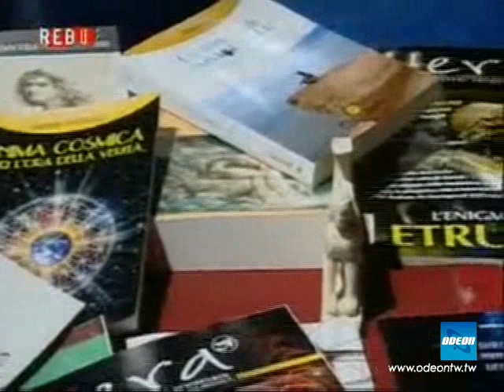REBUS - MISTERO GENESI 2A PUNTATA - 1/5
PRIMA PARTE

ALLE 20.45
Odeon e Odeon24 (SKY827)
REBUS 2009, LA NUOVA SERIE

"IL MISTERO DELLA GENESI, dove nascono gli Dei?" - 2a PUNTATA

Rebus si addentra nel Mistero della Genesi, alla ricerca dei segreti sulla nascita degli Dei. Prosegue il viaggio che, a ritroso nei millenni, punta ad esplorare le grandi civiltà del passato per capire quale possa essere lorigine dellUmanità. Un viaggio attraverso miti e leggende che, dopo un attento studio, si sono rivelati fatti concreti e cronache della notte dei tempi. Quali verità sconvolgenti dobbiamo ancora apprendere sullorigine dellUmanità? E possibile che attraverso lo studio dei Sumeri, degli Egizi e dei Greci si possa ricavare che i loro Dei altri non erano che esponenti di una razza superiore? Chi o cosa dominava la Terra prima del diluvio universale?
In questa seconda puntata del ciclo Il Mistero della Genesi: dagli Egizi alla civiltà cicladica, dal culto di Iside alle analogie sulla Genesi tra antichi e distanti popoloi.

Ospiti in studio:
Devana, studiosa di misteri delle antiche civiltà, autirice del libro Il ponte tra i Mondi, la via degli immortali
Giovanni Francesco Carpeoro, direttore di HERA;
Daniela Bortoluzzi, ricercatrice indipendente e autrice del libro Alla ricerca dei libri di Thot

Rebus, questioni di conoscenza è una trasmissione curata e condotta da Maurizio Decollanz, in onda ogni lunedì su Odeon e OdeonSAT (SKY827) alle 20.45 e, in replica successiva, alle 22.00.